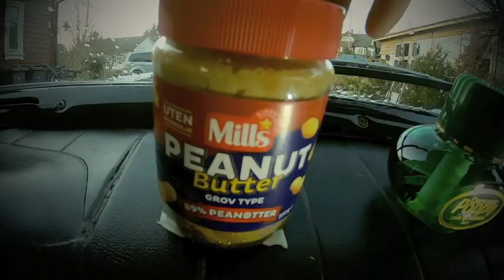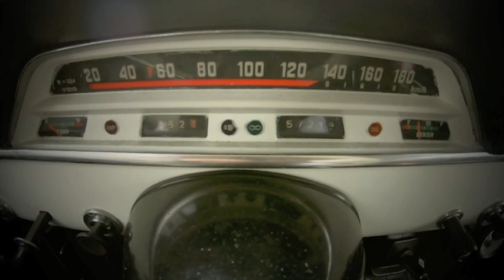Sinnamekker`n - Da Ryke Svart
Sinnamekker´n - Musikkvideo